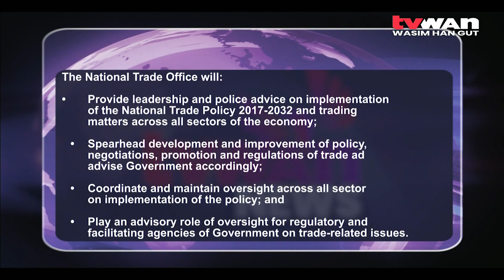PM On Trade Bill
Prime Minister James Marape has welcomed passage of the landmark National Trade Bill 2023 by Parliament recently.

The landmark bill, unanimously passed by Parliament after much debate, was introduced by Minister for International Trade and Investment Richard Maru.